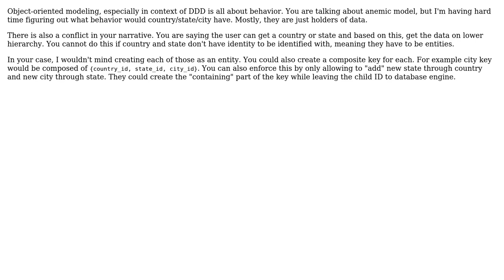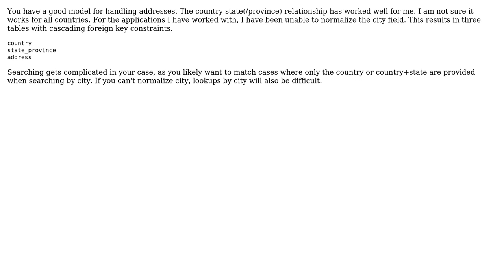Software Engineering: How to use DDD to solve a common address situation? (2 Solutions!!)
Software Engineering: How to use DDD to solve a common address situation?

With thanks & praise to God, and with thanks to the many people who have made this project possible! | Content (except music & images) licensed under CC BY-SA | Music | Images & others | With thanks to user Juliano user Euphoric user BillThor and the Stack Exchange Network Trademarks are property of their respective owners. You are responsible for your own actions.